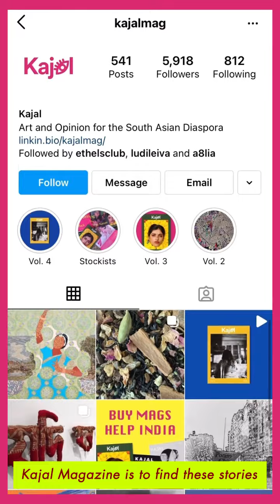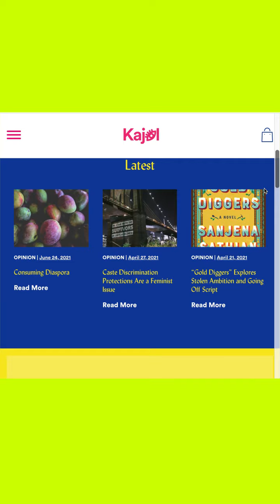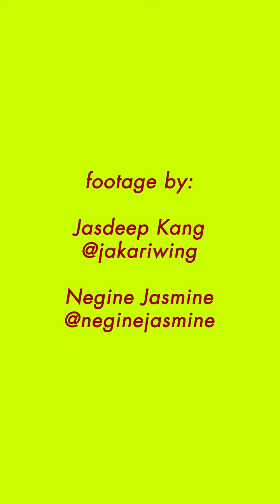Womxn Work - Nadya Agrawal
Nadya Agrawal is the Founder and Editor-in-Chief of Kajal Magazine (@kajalmag), a leading SouthAsian-centered art and opinion magazine. The publication launched in 2014 with a small team of volunteer writers and has since grown to include an engaged global audience. @nadya_agrawal has contributed to Paper Magazine, POPSUGAR, Vice, and Teen Vogue--in 2017, Nadya wrote an op-ed for the publication entitled, "Dressing Like My Immigrant Mother in Donald Trump's America."

Edited by @sophiadavirro